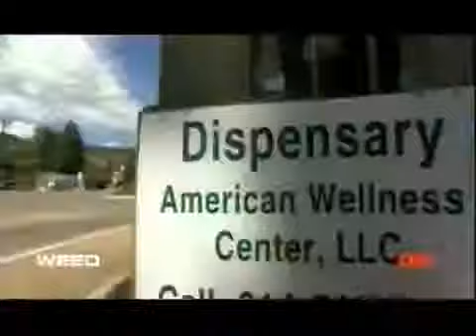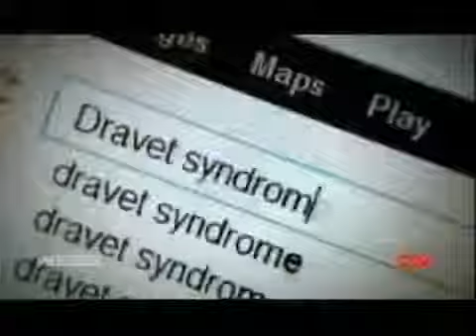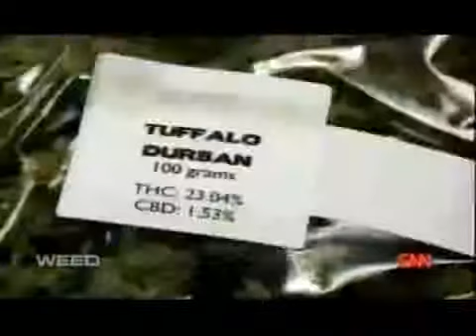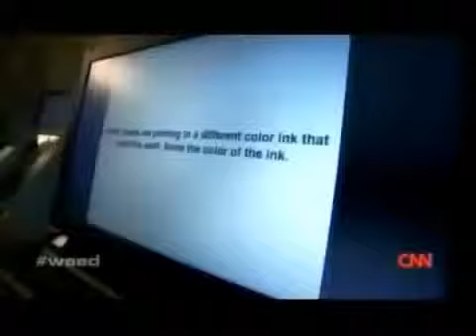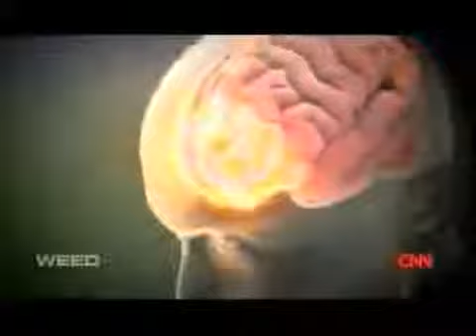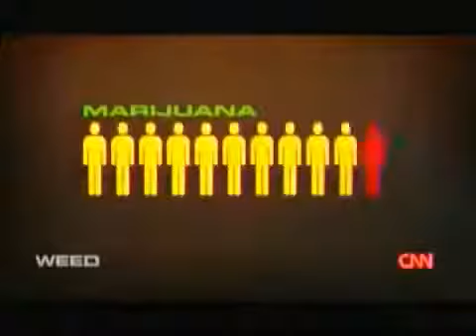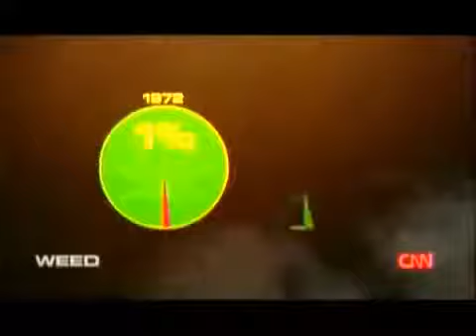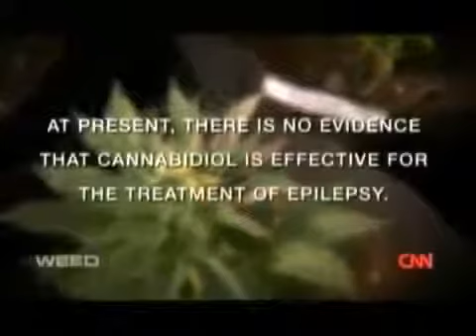Dr Sanjay Gupta's CNN Special 'WEED'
CBD store is OPEN Purchase Hemp Vape pen,CBD hemp oil vape,anti aging and energy chews Buy Some Amazing CBD Rich Hemp Oil Products and Have it Delivered to your Door
If you want to become a Distributor of CBD Hemp oil products go learn about the Opportunity

Incoming Search Terms:
Hemp, CBD oil, Cancer, Cures,
What is CBD, Buy CBD Hemp oil,
Medication, Alternative, MJ, 420,
Nutritional,Wellness,Products,
cbd for sale,MLM Opportunity,
Hemp vap, vapping, vape,
Cannabis, Marijuana,
Cannabis Beauty Defined,
Salve, Hemp Opportunity,
What is Cannabidiol,
How to get CBD,
Purchase CBD hemp oil,
Products Contain CBD,
Hemp MLM,
Hemp Oil Products,
Hempsocal,
Cannabis Network Marketing,
Cannabis Home Business,
Cannabis Opportunity,
Hemp Opportunity,
KannaKick,
Hempvap Honeydew Atomizer Refills,
Strawberry Atomizer Refills,
Papaya  Atomizer Refills,
CBD Hemp Oil Atomizers,
Atomizer, Vape Pen,
Vap Pen,
Cannabis Products,
CBD Products,
CBD Store,
CBD Flavored oil,
Hemp Flavored oil,
Hempvap Atomizer,
Cannabis Salve,